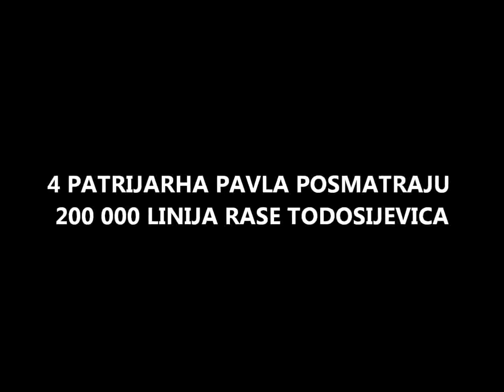Zivko Grozdanic - 4 Patrijarha Pavla posmatraju 200 000 linija Rase Todosijevica